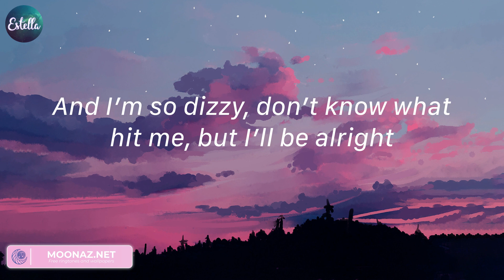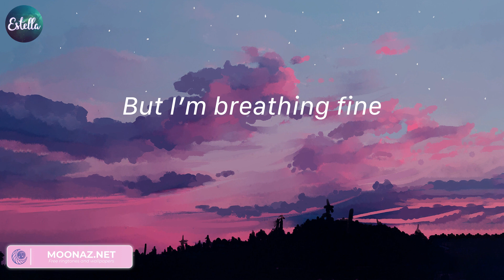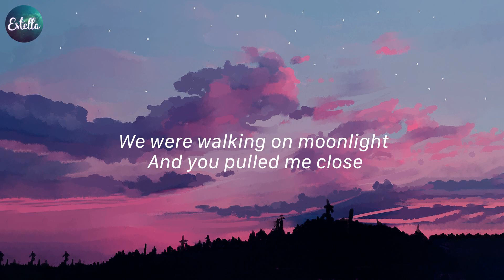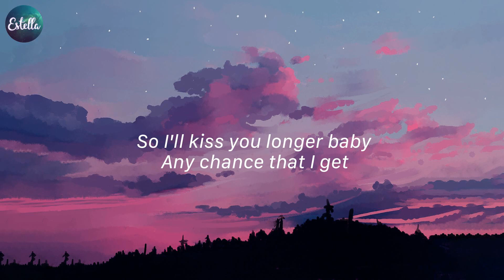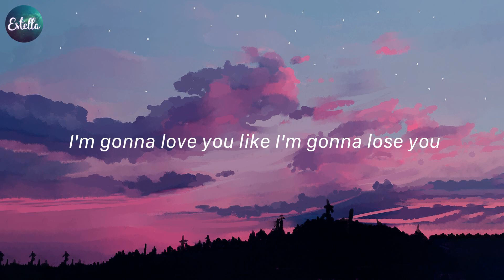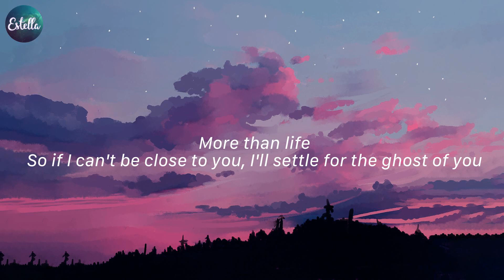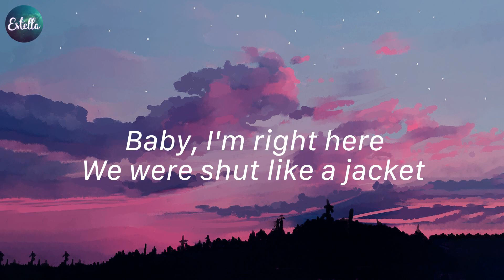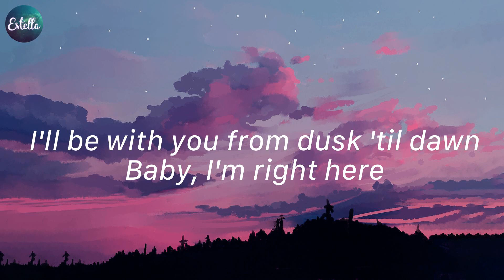All of Me - John Legend, Like I'm Gonna Lose You - Meghan Trainor,... (Lyrics)